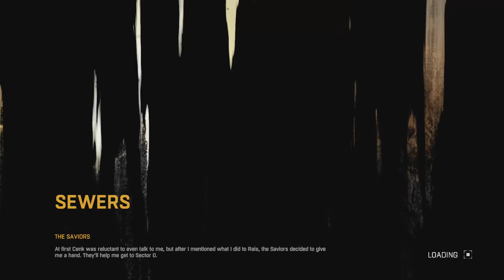Sector 0 Baby!!- Dying Light walkthrough (part 8)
Sector 0 Baby!!- Dying Light walkthrough (part 8) Crane continues the story in sector 0 with more deadly zombies.